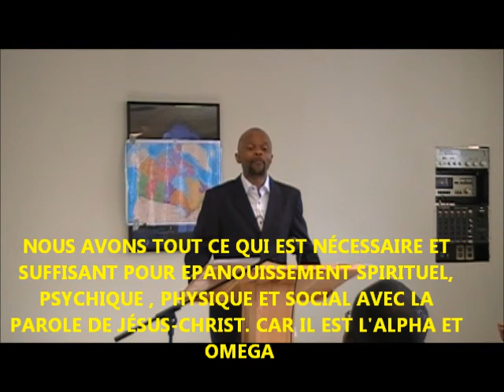L'IDOLATRIE PARTIE 3.5 (COMMENT 'ON DEVIENT IDOLÂTRE? )